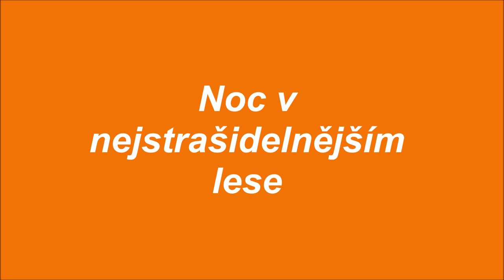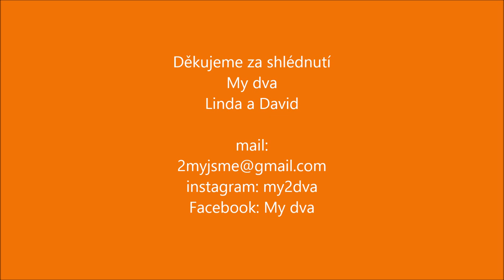Noc v nejstrašidelnějším lese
Branišovský les (také zvaný Bor) je smíšený les, který se rozkládá mezi českobudějovickým sídlištěm Máj, čtvrtí Zavadilka a obcemi Branišov, Mokré a Třebín. Jižní část přechází v Homolský les, který přiléhá na Letiště České Budějovice. Severovýchodní část lesa je v soudobých mapách označována názvem V Boru, jihozápadní jako Vlčí jáma. Les je známý řadou tragických událostí, pověstí a příběhů popisujících paranormální jevy.